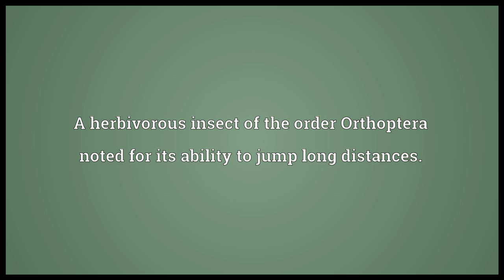Grasshopper Meaning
Video shows what grasshopper means. A herbivorous insect of the order Orthoptera noted for its ability to jump long distances.. A cocktail made with crème de menthe and optionally with creme de cacao.. a young student in initial stages of training who has been chosen on account of their obvious talent. grasshopper synonyms: hopper.  grasshopper pronunciation. How to pronounce, definition by Wiktionary dictionary. grasshopper meaning. Powered by MaryTTS